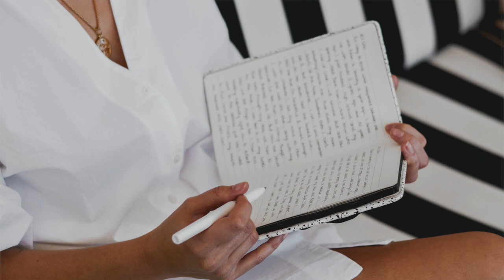BASIC GUIDE to YOUR SATURN'S RETURN || what is saturn's return?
Guiding You How To Mind Your Own Bliss-Ness

All photos Creative Commons from unleash